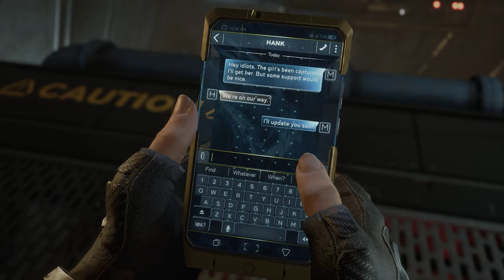MARVEL'S AVENGERS Gameplay Walkthrough Part 5 [4K 60FPS] - No Commentary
MARVEL'S AVENGERS Walkthrough Part 5 and until the last part will include the full MARVEL'S AVENGERS Gameplay on PC. MARVEL'S AVENGERS Gameplay is recorded in 4K 60FPS on PC and will include the full game, all endings and all boss fights.